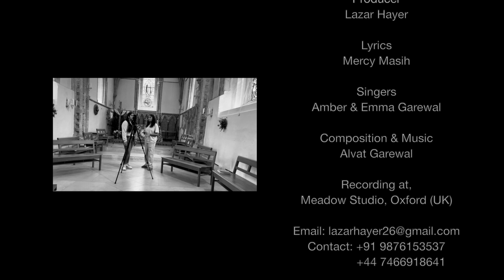Hath Utha Ke Apne ( Full Video ) Amber Garewal & Emma Garewal | Latest Masihi song | Shanaya Records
Song: Hath Utha Ke Apne
Singer: Amber Garewal & Emma Garewal
Lyrics : Mercy Masih
Music composed , video & produced by Alvat Garewal

Label: Shanaya Records
Recorded in : Meadow Studios (Oxford, U.K.)

Digitally Promotion. Chris Abel Don
Digital Partner... Dream Film Production

Stream the full Audio Song on⤵️

Sound clouds...

Spl Tnx: Gian Chand, Dilshad Masih, Mercy Masih, Surjit Singh &  Garewal  Family

Keep share, pray and comment 🙏🙏

This song is subject to copyright of Shanaya Records !

Such as criticism, comment , news repotting , teaching , scholarship , and research.